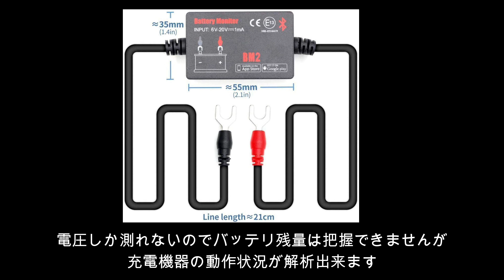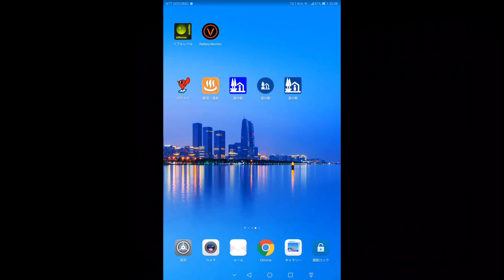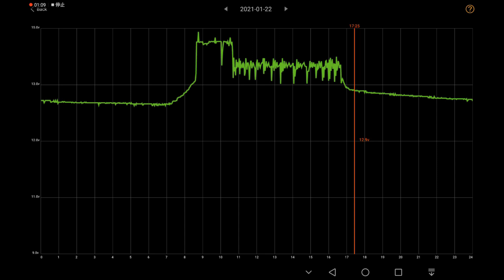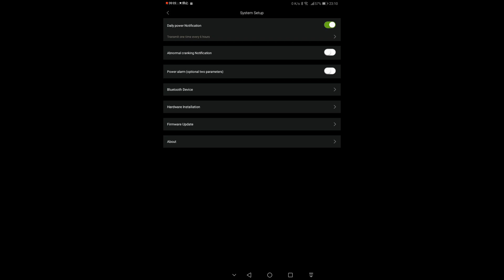【キャンピングカー快適化】BluetoothバッテリモニターBM2【ゆるねこキャン】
BluetoothバッテリモニターBM2を取り付けました。
家の中からサブバッテリの電圧をモニターできます。